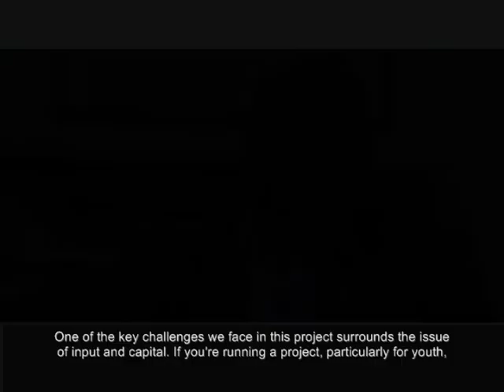Two key challenges to implementing the program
Dala T. Korkoyah, Jr.
EPAG Monitoring and Evaluation Director

"Liberia's Project to Empower Adolescent Girls and Young Women"
1. Two key challenges in implementing the program
2. Ways to get the private sector involved
3. Providing a safe working environment
4. Innovative strategies being used in training

In late 2009, Liberia launched the Economic Empowerment of Adolescent Girls and Young Women (EPAG) project, the first pilot of the World Bank's Adolescent Girl Initiative. It provides training in business development skills, job skills, and life skills for 2,500 young women ages 16-27 years—which is vital in a country where youth unemployment is high, opportunities to enter in wage employment are few, and girls are especially vulnerable. We asked Dala T. Korkoyah, Jr.—Monitoring and Evaluation Director, Ministry of Gender and Development, Liberia—about the preliminary results of the midline survey. He reports that EPAG has succeeded in boosting employment and earnings among young women, thanks to innovative training strategies and strategies links with the private sector. A carefully designed curriculum considers illiteracy, access to finance, and child care. He also stresses the importance of conducting impact evaluation quality monitoring.